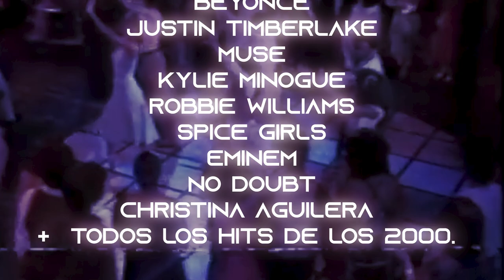Disco Flash 9 de Marzo FLASHBACK 2000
EME Dj, DAVID VAN BYLEN y LA MOSCA VALIENTE son los reyes de la noche el 9 de Marzo. La disco de siempre regresa llena de hits y emociones, prepara la purpurina , la pista de baile te espera.